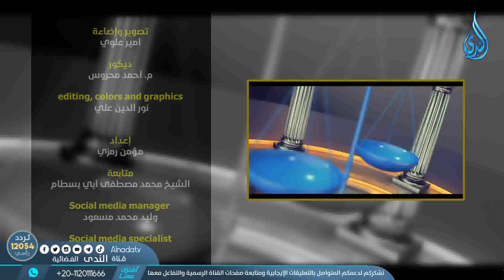وإنَّك لعلىٰ خُلُقٍ عظيم | الميزان الأكبر | الشيخ أحمد سمير | ح 4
تشاهدونه في رمضان علي قناة الندى الفضائية